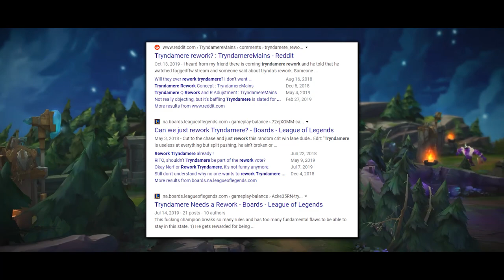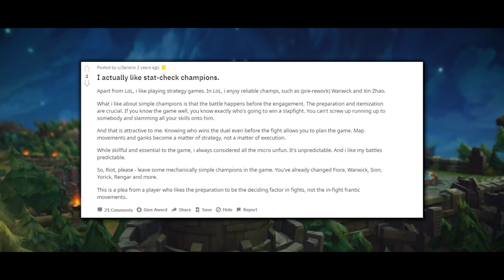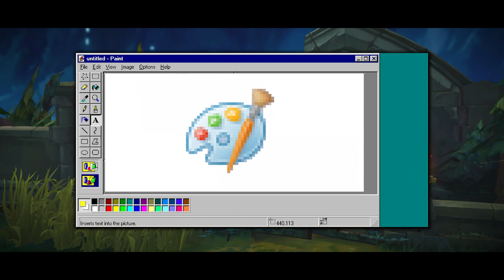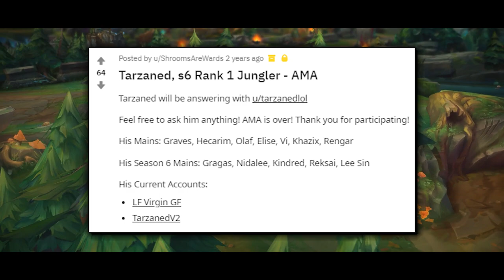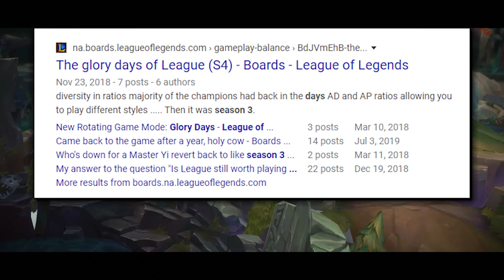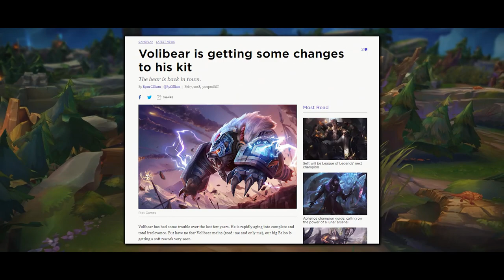The Champions That Riot Will Be Removing From League of Legends | Stat Sticks Documentary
Today, let's talk about a league of legends champions that have a very interesting history, Dr. Mundo, Shyvana, Renekton, Jax, Master Yi, and Tryndamere . Even though they have been broken and an op champion for season 10 to climb ranked, in the past these stat stick champions in league of legends were even stronger. Let's take a look in todays league of legends documentary, about the history of the stat stick genre of champions in league of legends.

►U.GG for Dr. Mundo Top Lane Runes And Build on U.GG

►U.GG for Renekton Top Lane Runes And Build on U.GG

►U.GG for Volibear Top Lane Runes And Build on U.GG

►U.GG for Master Yi Jungle Runes And Build on U.GG

Patch 9.24b on the PBE on surrender at 20

Concepts: League of legends Fighter game, Riot games fighter game, League of legends FPS game, League of legends shooter game, riot games shooter game, riot games FPS game, RIot games trading card game, League of legends trading card game, Legends from Runeterra, Riot games anime, league of legends anime, league of legends mobile, lol mobile, Teamfight tactics mobile, League of legends esports manager, League of legends MMORPG, Riot games MMORPG, Fiddlesticks rework, Volibear rework, Senna, New champion Senna,

Concepts: teamfight tactics, new league of legends patch, season 9. season 10, best champions season 10, S tier champions, best adc 9.24, best support 9.24, best mid laners 9.24, best junglers 9.24, best top laners 9.24, patch 9.24 rundown, 9.24 lol, 9.24 changes, new league of legends, op mid laners 9.24, op top laners 9.24, op junglers 9.24, op adcs 9.24, op supports 9.24, season 10 changes, Alune lol, Aphelios lol, new champion aphelios, new champions alune, Conqueror nerfs 9.24, Rift Herald buffs 9.24, Omnistone buffs 9.24, Senna nerfs 9.24, Ryze nerfs 9.24, Kassadin nerfs 9.24, Akali nerfs 9.24, Garen nerfs 9.24, Yuumi buffs 9.24, Braum buffs 9.24, Karma buffs 9.24, Rammus buffs